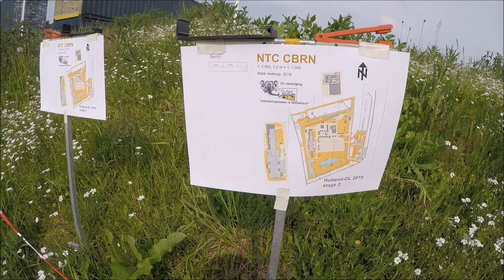Holland-OL 2018 Orienteering Stage 2 Sprint NTC CBRN Vught 11 May 2018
OLifant orienteering club Holland - OL orienteering event, stage 2, Sprint held at the Dutch National Training Centre (NTC CBRN), Vught, Holland, on Friday afternoon 11 May 2018.
Gopro headcam video (without map added) around course 1, of this open area with additional multi-level buildings, including a 'mock' Metro station complete with trains!